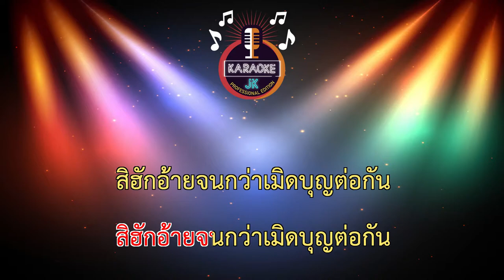แพงปานตา (64-C) - กิ๊ก อุทุมพร 【 Cover By คาราโอเกะดนตรีสด 】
เพลง : แพงปานตา
ศิลปิน : กิ๊ก อุทุมพร
คำร้อง/ทำนอง : จักษ์ เมืองสาเกตุ
เรียบเรียง : เธค คอนสาร